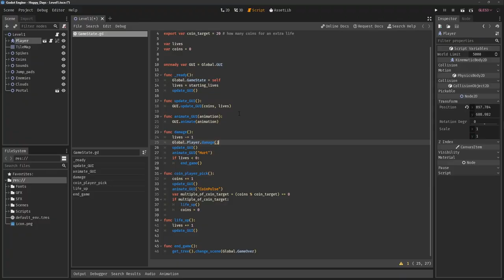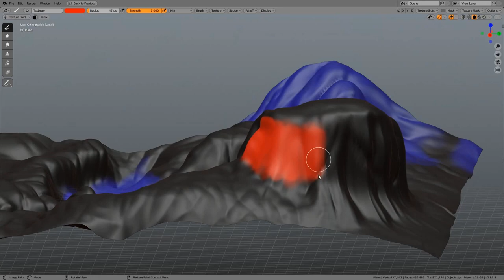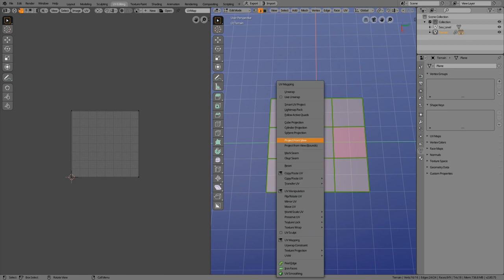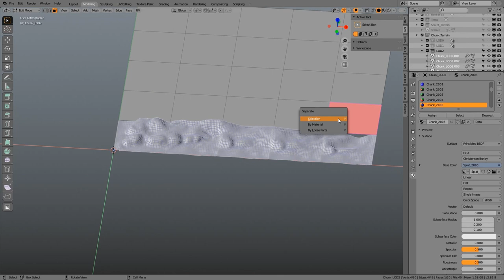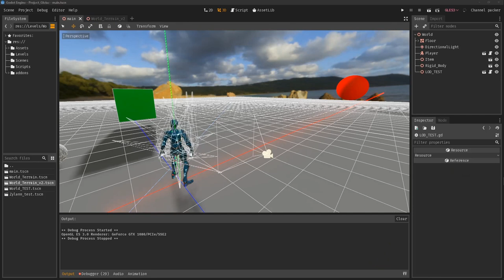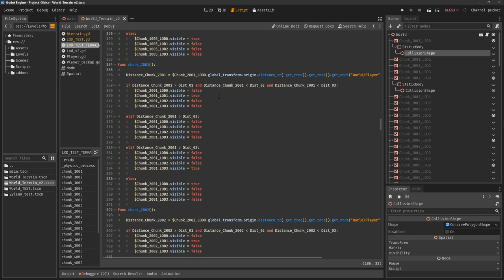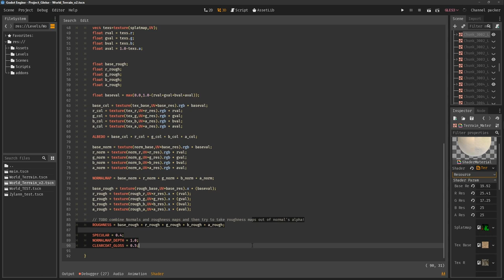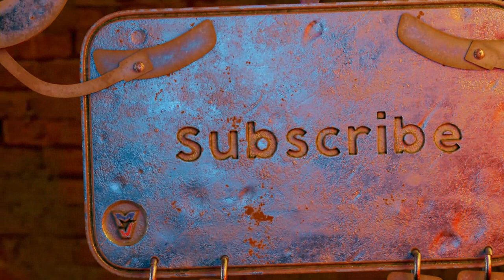Modeling open-world terrain and coding LOD system and Splatmap shader using Godot and Blender.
Music in the video:
DOS-88 - City Lights

DOS-88 - Automata
DOS-88 - Race to Mars
DOS-88 - Distance Traveled